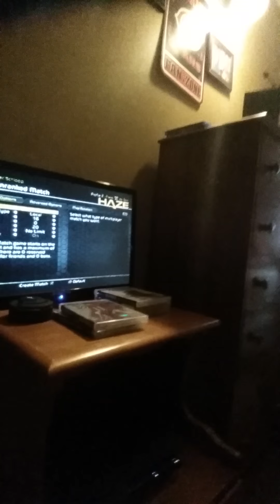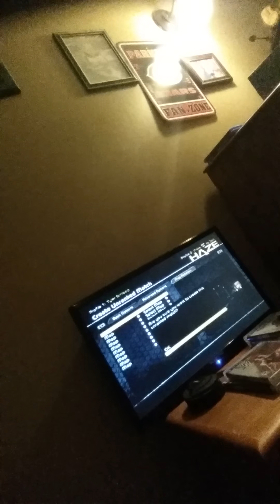I LOVE NECTAR | Haze (part 1)